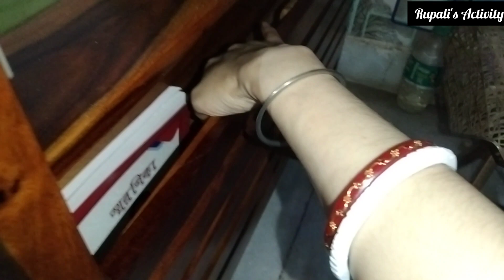Ek Good news share karni he😍/ @Rupali'sActivity